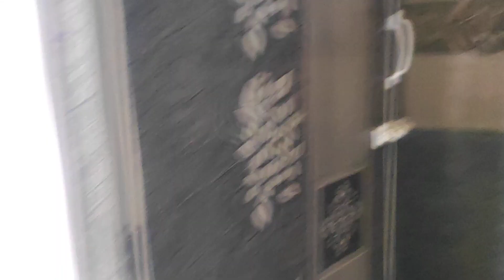1200sq (G+3) floor House sale in Ramamurthy Nagar Bangalore. Contact no:9901972291